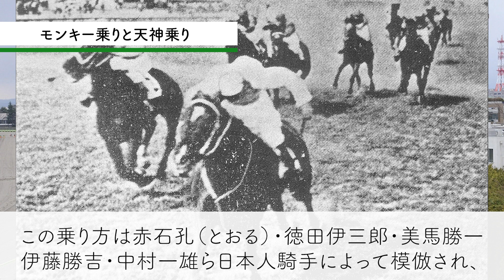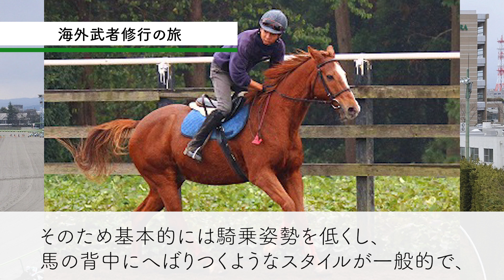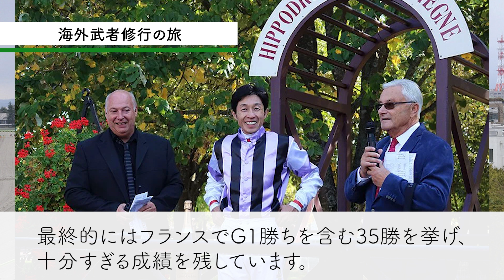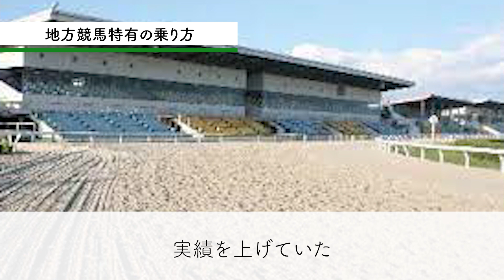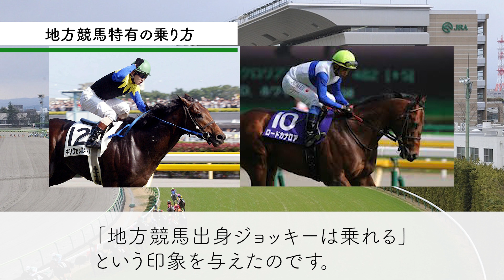C.ルメールやM.デムーロといった世界のジョッキーが日本に集まる秘密とは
【目次】
0:00

クレジット
戦績・血統表の引用「netkeiba」様より